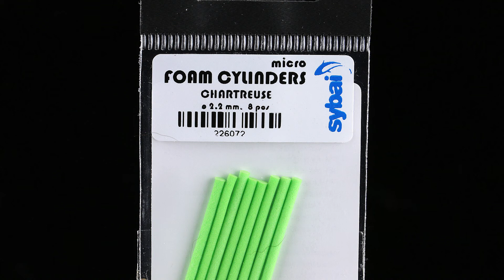Basic Ant Foam fly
Fly from materials SYBAI
Tyer: SYBAI team